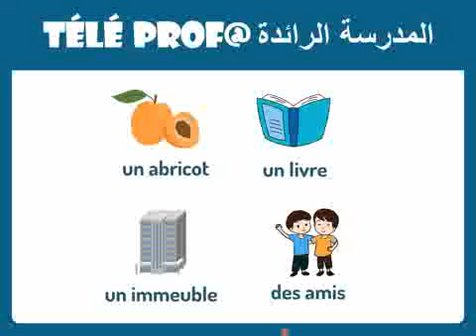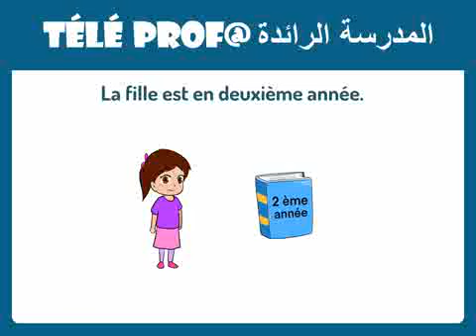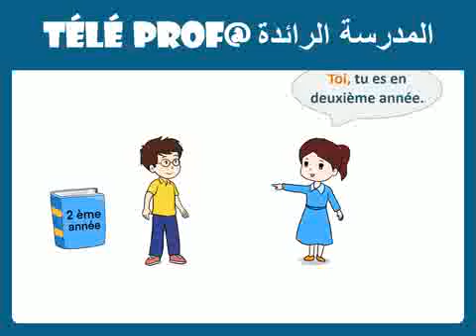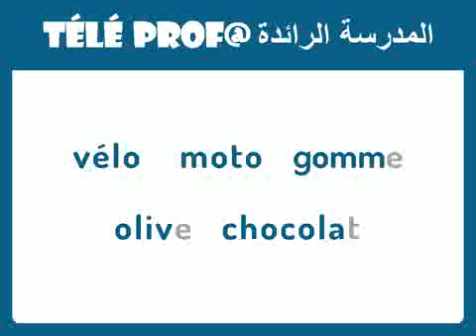المدرسة الرائدة|اللغة الفرنسية| الحصة 3| الأسبوع 1 | المستوى الثالث